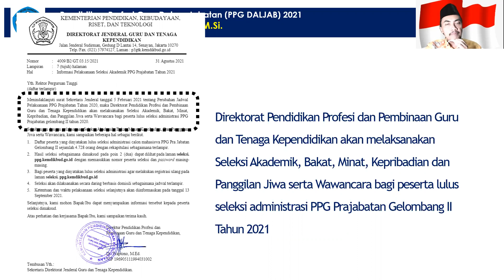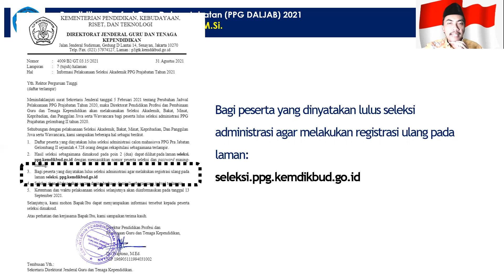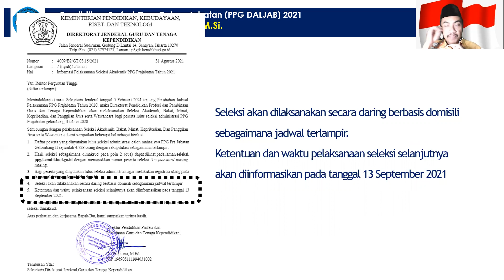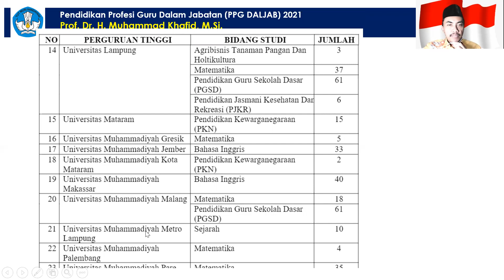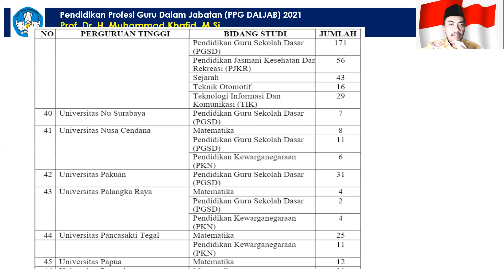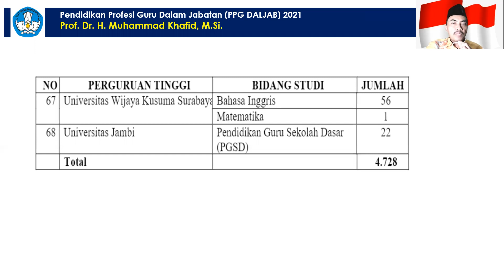INFORMASI SELEKSI AKADEMIK PPG PRAJABATAN 2021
Prof. Dr. H. Muhammad Khafid, M.Si.
Dosen Universitas Negeri Semarang (UNNES)
Tim Pengembang Pendidikan Profesi Guru (PPG)
Kemdikbudristekdikti

laman: seleksi.ppg.kemdikbud.go.id